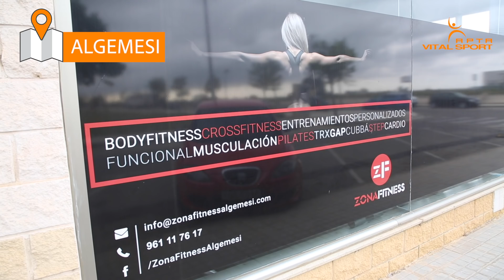Coreografía de CUBBÁ en el Gimnasio Zona Fitness de Algemesi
En el Gimnasio Zona Fitness de Algemesi puedes disfrutar de clases de CUBBÁ los miércoles de 9.30h a 10.00h y los lunes y miércoles de 19.30h a 20.30h.

Fórmate y trabaja como instructora de cubbá en APTA Vital Sport.